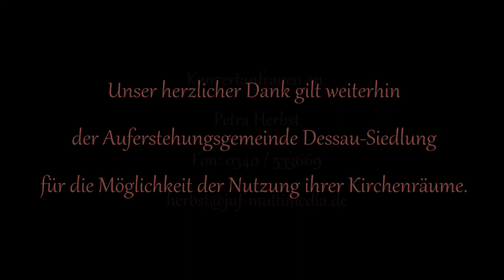bassocantilena - Träume, die auf Reisen führen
Sopranistin Sibyll Ciel und Kontrabassist Ingo Burghausen aus Dessau in außergewöhnlicher Kombination mit einem Programm, das die Zuhörer in Pandemiezeiten mit auf eine gedankliche Reise nimmt.